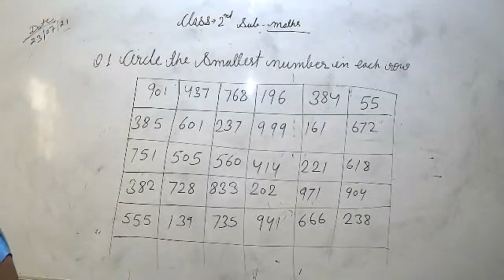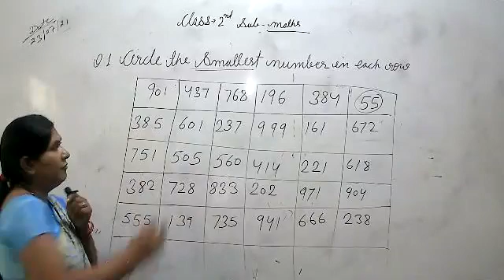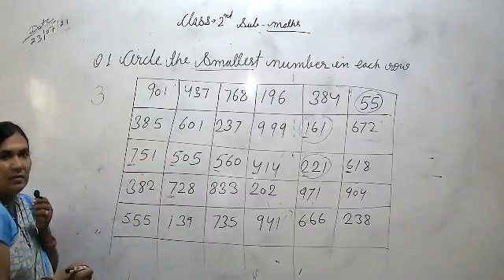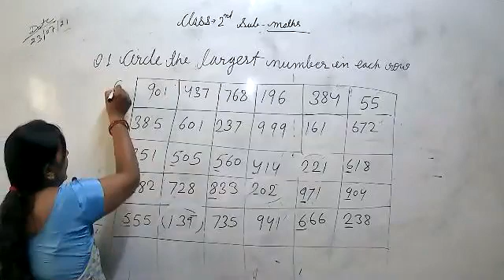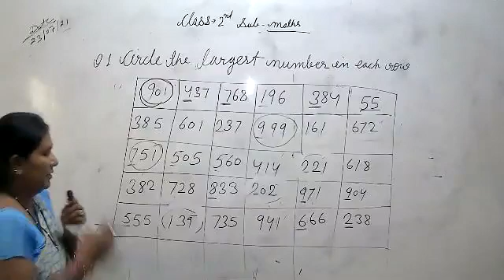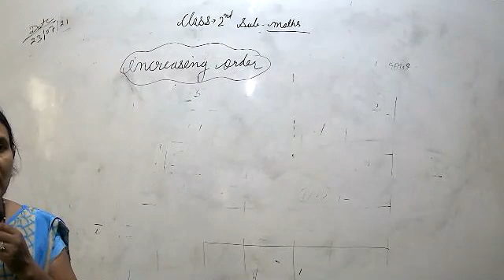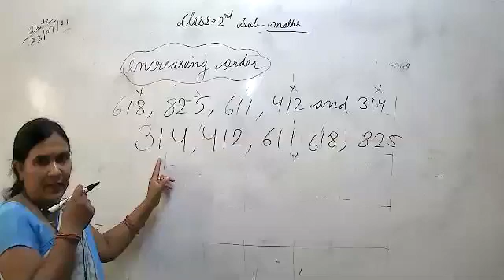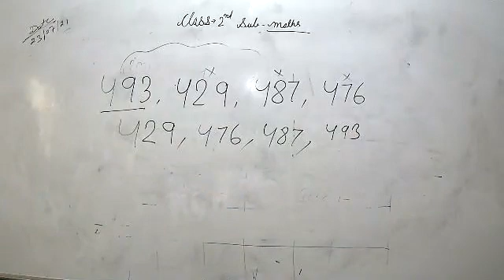LIVE CLASS-2nd MATH INCREASE ORDER (23.07.21)